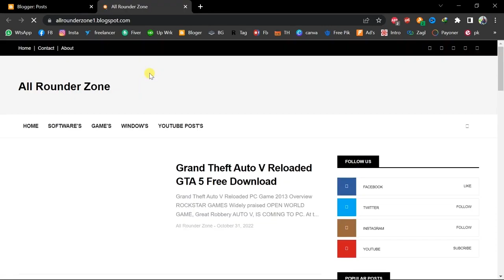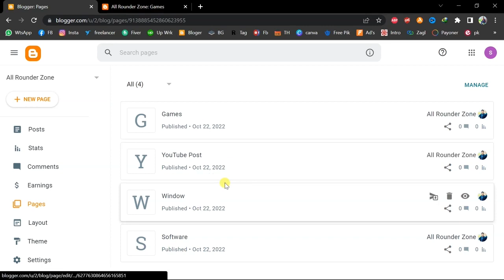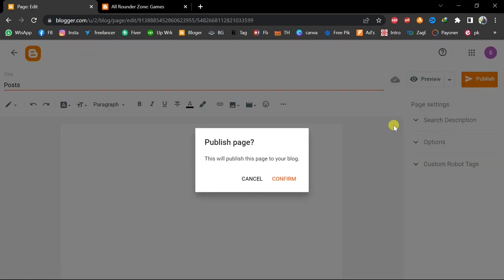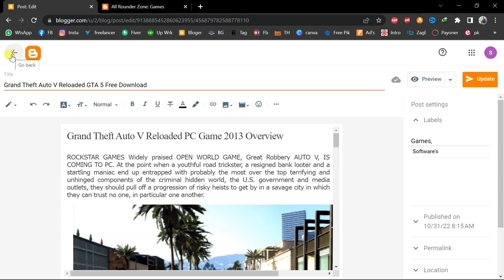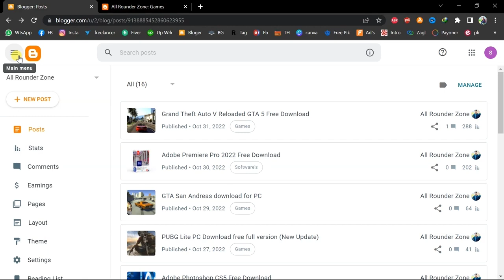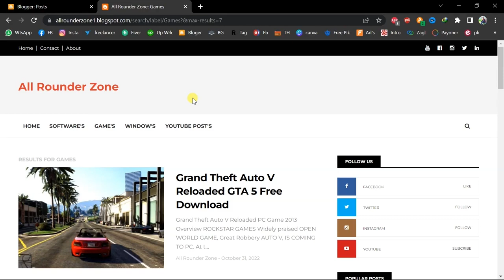How to Add Post in Blogger Pages 2023 | Create Pages in Blogger | Add Posts & Pages Menu In Blogger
Hello Everyone, My Name is Salman Zaber and I have explained that How you can add posts in bogger pages.

Is group ko Join Kar Lein agar Abhi Tak join nAhi Kiya to Jo bhi update hongi Isi group mein post hongi.

Google Blogger Domain | How to Change a Blogger Domain Name 2022 | Change Blog URL Address in Blogg

All Posts Not Showing Problem in Blogger Home Page 2022 | How to Change Number of Posts Blogger